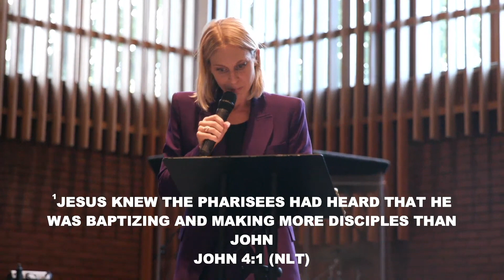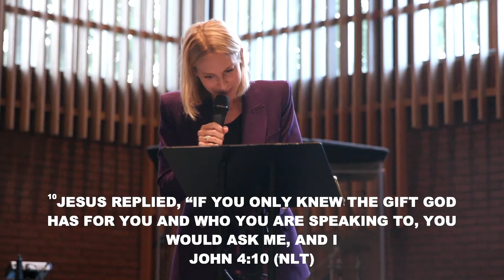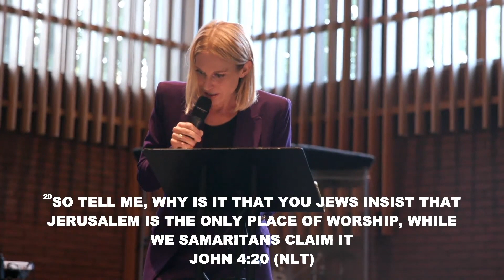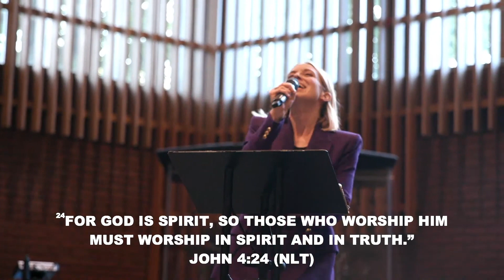Drinking From the Well That Satisfies - Stacie Reeser | Ramp Church Manchester